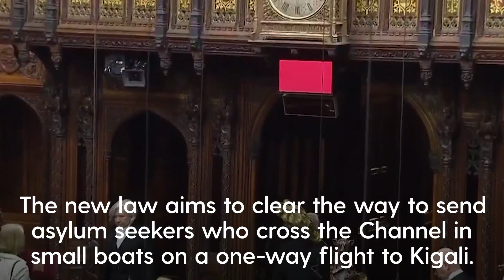Rwanda Bill poised to become law after House of Lords ends stand-off with Commons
Rishi Sunak’s Rwanda deportation plan is poised to become law after peers ended their protracted stand-off over the controversial policy.

The House of Lords had been engaged in an extended tussle over the Safety of Rwanda (Asylum and Immigration) Bill, sending it back to the Commons five times in a bid to secure changes.

The unelected chamber ended the deadlock after MPs rejected a requirement that Rwanda could not be treated as safe until the secretary of state, having consulted an independent monitoring body, made a statement to Parliament to that effect.

The Government said the Lords amendment was “almost identical” to the previous ones overturned by MPs.

Earlier in the upper House, the opposition did not press its demand for the Bill to include an exemption from removal for Afghan nationals who assisted British troops after what critics hailed as a concession.

A Home Office minister said the Government will not send those who are eligible under the Afghan Relocations and Assistance Policy (Arap) to Rwanda.

The new law aims to clear the way to send asylum seekers who cross the Channel in small boats on a one-way flight to Kigali.